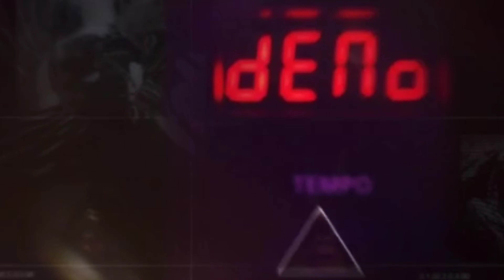Josie Takes What She Can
Josephine does it like MAN